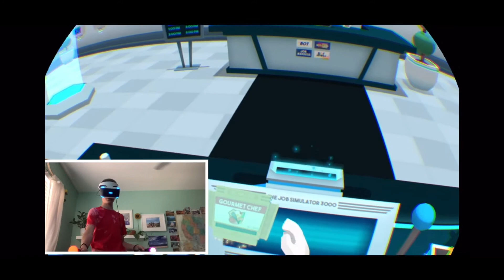Job Simulator is Evil Sometimes...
Watch me freak out against stupid robots trying to give me orders.